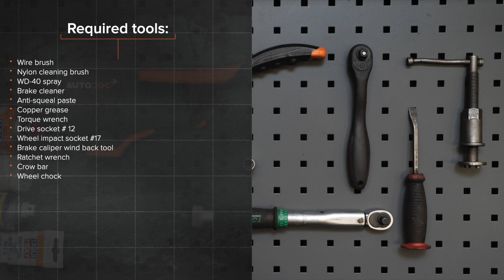Как да сменим задни спирачни накладки на MERCEDES W168 [AUTODOC УРОК]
Как да сменим задни спирачни накладки / накладки на MERCEDES-BENZ A-класа 1 (W168) 1.7 Хечбек 1997–2004 [AUTODOC УРОК]

Спирачни накладки на автомобилите MERCEDES-BENZ A-Class (W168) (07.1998–08.2004) / MERCEDES-BENZ A-Class (W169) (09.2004–06.2012) / MERCEDES-BENZ B-Class (W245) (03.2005–11.2011) / MERCEDES-BENZ Vaneo (W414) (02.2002–07.2005) трябва да се сменя, обикновено, по една и съща процедура.

Всички видео и PDF уроци за смяна на части на MERCEDES W168: сваляне и гледане в AUTODOC CLUB

🛒 На нашия сайт ще намерите богат асортимент от интересуващите Ви авточасти

0:00 — MERCEDES W168 – спирачни накладки / накладки: Наръчник за смяна стъпка по стъпка
0:25 — Развийте болтовете на колелото.
1:40 — Разделете спирачните накладки.
1:45 — Демонтирайте спирачните накладки.
2:45 — Монтирайте новите спирачни накладки.
3:39 — Завийте болтовете на колелата.